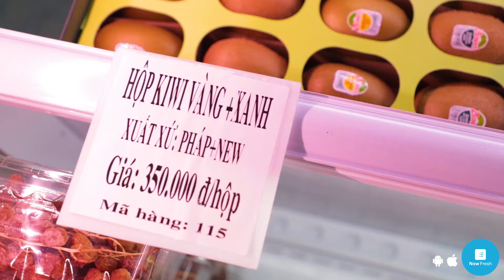Tony Fruit | NowMarket